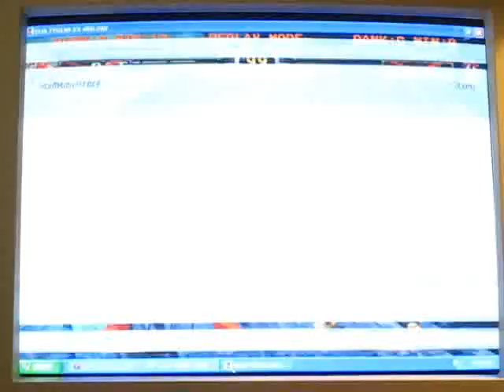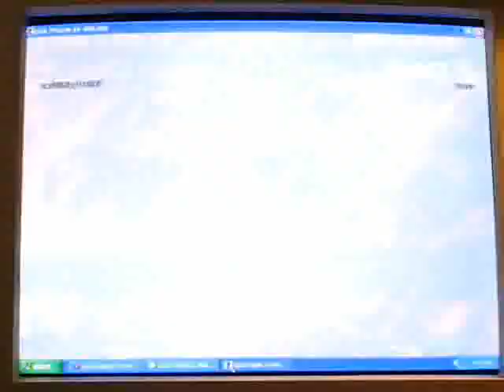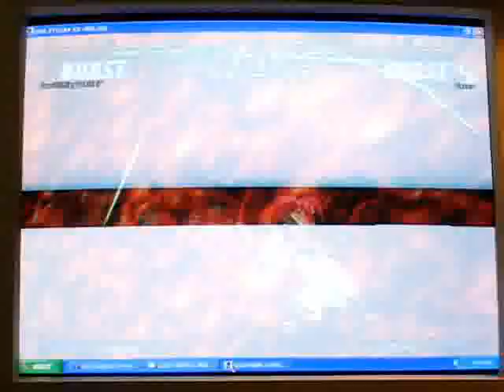Devil Chipp Part 2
matches with DevilChipp